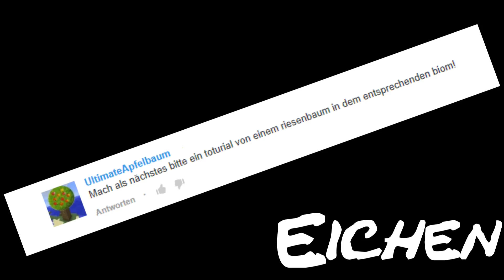Schnauzer's Shorts [#006][HD][Deutsch] Große Bäume bauen: Eichen